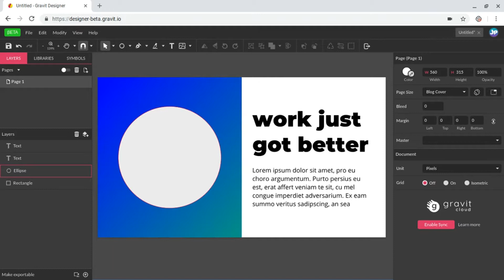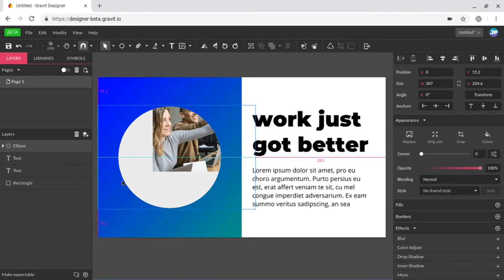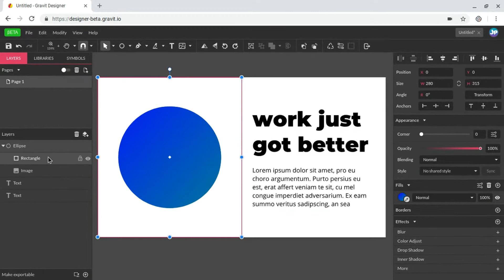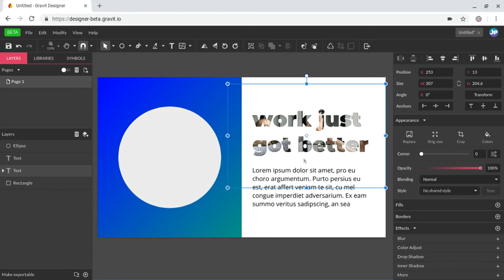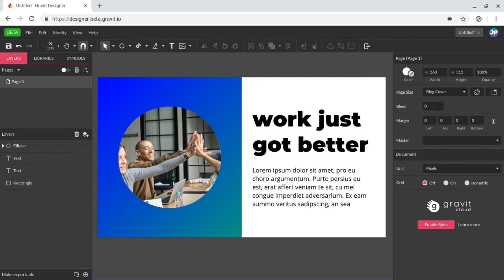Clipping Photos Inside Shapes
Here's a quick and easy way to use basic shapes in Gravit Designer as clipping masks for your photos.